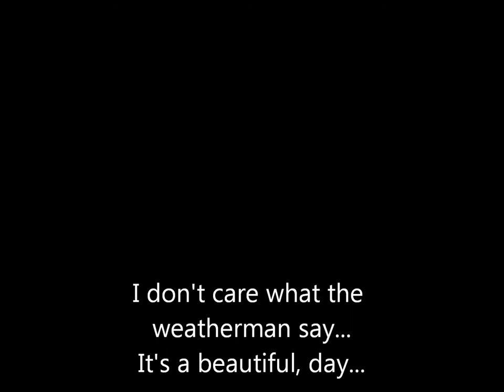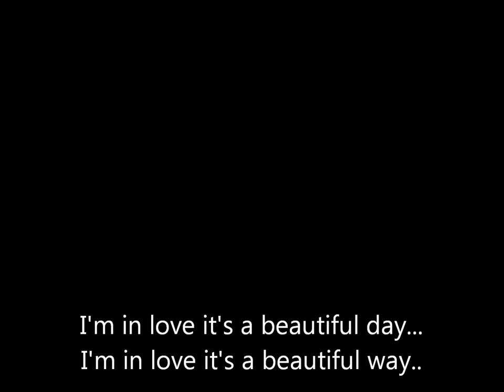Weatherman - Hunter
Got tired of sad songs, so I wrote this upbeat love song.
Follow me on twatter @R1Hunter902

it may be rainin baby but my heart aint painin lately,
shit you drive me crazy every day see got me daily,
on my grind, all the time, i can see us holdin hands in my mind,
girl you shine, all the time, these wrongs feel right, got me like,
got me lovin life, got me rushin right, got my heart feelin like,
its about to explode, its about to implode,
deep in my chest deep in my stomach,
i can feel it comin, runnin, up into my throat,
got me feeling choked up on my words i dont know what to say,
its a beautiful day regardless of what that dude say,
he can say its rainin say its cloudy but my vision wont get shrouded,
scream it loudly i am proudly the man of a perfect girl,
you make the days seem brighter in this dark this worthless world,
your the epitome of beautiful you wipe away my hurt,
you swipe away the dirt, get that shit off my shoulders,
and your my bolder youre my picture perfect poster, on my wall,
whenever im feelin right sad youre a pick me up, and you get me up,
so im divin in head first oh god come on and wish me luck...

im so high im in the sky, you can be my lady and i can be your guy,
we finna be glidin ridin right, whenever were together we can always fly,
and ya never cry when your by my side and that i can be certain of,
never would i ever even dreamed of being mean or even hurtin ya,
you taught me what love really is, this shit isnt just for kids,
its amazing in all its bliss with every touch and every kiss,
and everytime we talk at night when im walkin by and your stoppin time,
got this love and im hopin mine isnt rotten girl im with an open mind,
take my hand baby give me a chance gimme a chance to show you who i am,
where i stand, on this land, get you anything you wanted on demand,
im your fan, thats for sure, i could never ever even hurt you girl,
i could never treat you like you could ever be worthless girl,
im a gentleman a patrician girl, and chivalry really isnt dead,
its all in your head got you seein red, but girl i can change that for you,
its me and you the sky is blue the weatherman just isnt true,
its our debut to show this world that there is nothing we cant do...